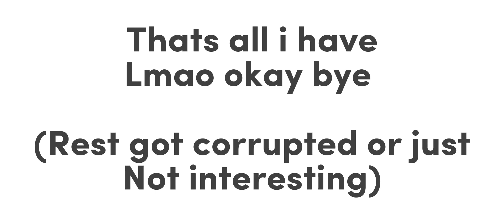Being an annoying ass pup for exactly a minute and 34 seconds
- ART IN THUMBNAIL ORIGINALLY BELONGS TO FIZZYANIMZ.

- kaiju paradise is so fun for what?22!2!?

EPIC TAGZ

SEACH TAGZ: kaijuparadise, changed, furry, game, roblox, rblx, furrygame, gayness, fur, kaiju, paradise, slimepup, slimepupdragon, slime

- have a good day love, take care of yourself now alright?